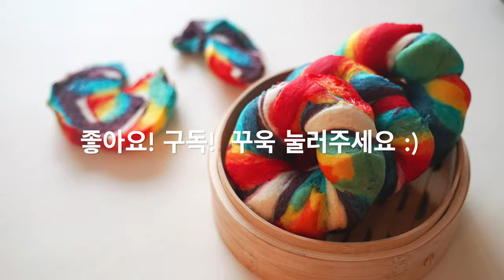뉴욕스타일 무지개베이글 만들기 How to Make NY Style Rainbow Bagels | 블루밍봉봉 (blooming bonbon)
빨주노초파남보 알록달록 비주얼 최고의
뉴욕스타일 무 지 개 베 이 글을 만들어요!

쫄깃쫄깃한 식감이라 한 끼 식사로도 또 디저트로도 최고랍니다!
만드는 공정도 간단하면서 예뻐서 자주 만들어 먹게 되실거예요!

모든 재료는 00:22에 나와 있어요

샌드위치로 만드는 법은 03:50 에서

디저트로 즐기는 법은 04:38 에서 바로 보실 수 있답니다!

Chewy NY Style Rainbow Bagels are great for breakfast
(or any other meal!) as well as for sweet dessert!
Learn how to make them with this video tutorial :)